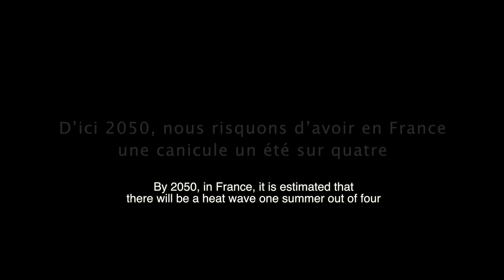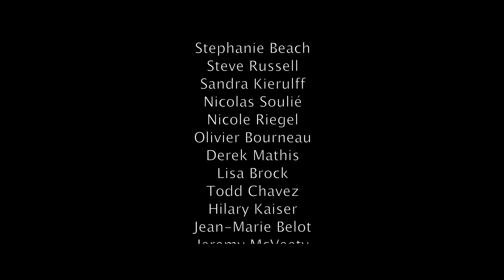Un éternel été (An Eternal Summer) - Eric John Kaiser (Official Music Video)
DOWNLOAD A FREE BEST OF COMPILATION ALBUM OF ERIC JOHN KAISER's SONGS

After the forest fires that hit the Columbia Gorge during the summer of 2017, I wanted to make a music video for my song "Un éternel été" that talks about Climate Change. Every year, with temperatures rising, the Pacific NorthWest, where I live, is getting more and more vulnerable to Forest Fires. Special thanks to everyone who supported us on Kickstarter and made this video become a reality.

(Après les feux de forêts ravageurs qui ont frappé les Gorges de la Rivière Columbia, proche de Portland, durant l'été 2017, j'ai décidé d'essayer de faire un clip pour ma chanson "Un éternel été" qui parle des problèmes de changements climatiques. En effet le réchauffement climatique accentue chaque année les risques de feux de forêts dans le Nord Ouest des USA, là ou je vis. Un grand merci à tous ceux qui ont contribués à notre campagne de financement participatif sur Kickstarter et qui ont permis à ce projet de devenir une réalité)

Actors: Elizabeth Champion, Duke Murrdodge, Dave Matthys, Michael Streeter, Cameron Lee Price, Capucine et Clélia Malard

UN ETERNEL ÉTÉ
(Eric John Kaiser)

LA SAISON DES BRÛLURES
UNE LUTTE POUR MA SURVIE
LA SAISON DES GERÇURES LE
DÉSERT A TOUT CONQUIS

LE JOUR, JE VIS SOUS TERRE,
À L’OMBRE JE SURVIS, RÂ,
ATTILA DE L’ENFER
JE NE SORS QUE LA NUIT

REFRAIN:
UN ÉTERNEL ÉTÉ

L’OR NOIR SCINTILLE ENCORE
IL CRACHE SON VENIN
L’HIVER DEPUIS LONGTEMPS EST MORT
QUÉBEC, JE ME SOUVIENS

AU ROYAUME DES OMBRES,
DES FRÈRES DE LA PÉNOMBRE
CHERCHER DE L’EAU AU PUIT
POURRAIT ME COÛTER LA VIE

REFRAIN

PARFOIS LA NUIT JE RÊVE
D’UNE TEMPÊTE DE NEIGE
ET DES TROIS VALLÉES

ILS VOULAIENT VIVRE COMME NOUS
COMMENT LEUR REPROCHER
QUAND ON A RIEN ON VEUT TOUT

L’ALARME S’EST ARRÊTER
PERSONNE NE S’EST RÉVEILLÉ
LE MAL EST FAIT

UNE NATURE MORTE
ET PLUS DE PLAN B
NESTLÉ EN BON DESPOTE
A FINIT DE LA VIOLER

QUEL EST MON FUTUR PROCHE ?
TROUVER DU FRÉON
ET ME REMPLIR LES POCHES
ÉVITER L’EXTINCTION

REFRAIN:
JE VIS DANS UN ÉTERNEL ÉTÉ